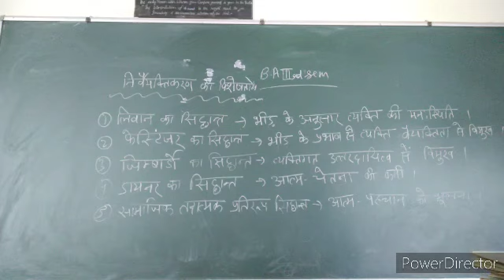BA third semester Characteristics of Deindividuation